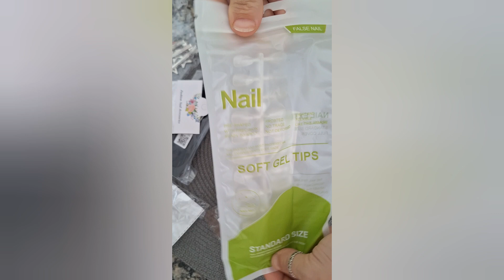Compras Shopee choice, link na descrição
✨️links ✨️